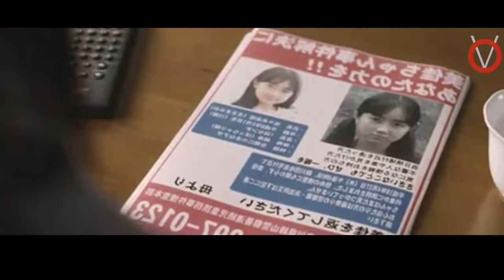ஒரு நாடே பயந்து நடுங்கிய கிழிந்த வாய் பேய்|TVO|Tamil Voice Over|Tamil Movie Explanation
உங்களின் வாயை கிழிக்கும் .கிழிந்த வாய் பேய்